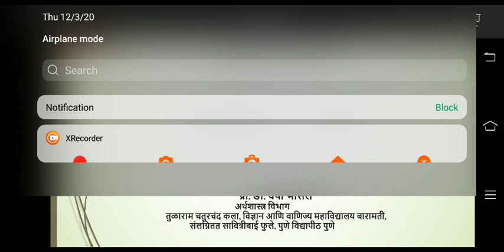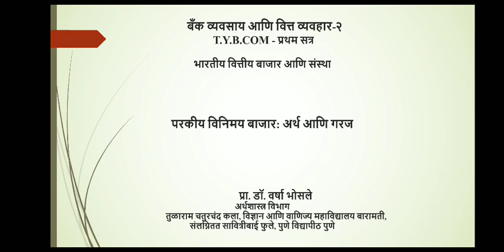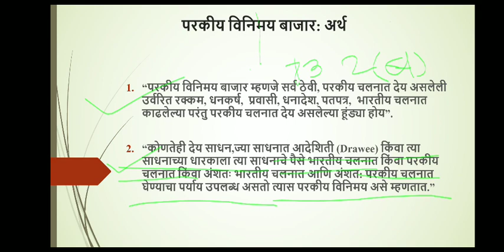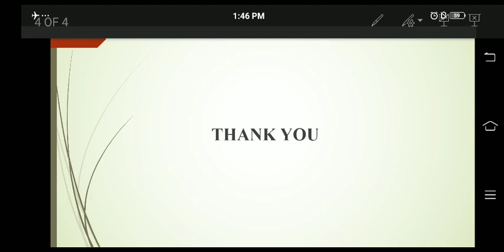TYBCOM(BF-4)परकीय विनिमय बाजार:अर्थ आणि गरज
T.Y.B.COM Banking & Finance - 2